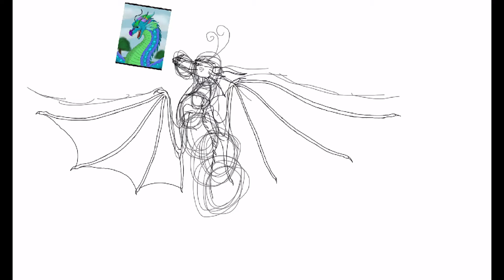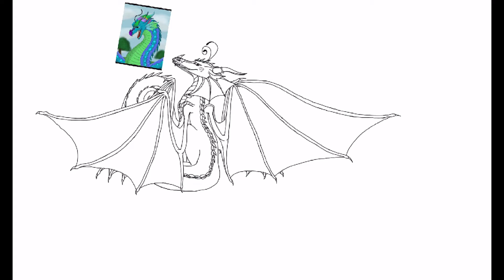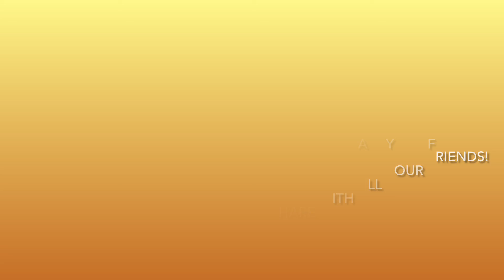Art for: Unxperienced!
Hello Again Creative Dragons!

I am so sorry that I have not posted a vid in a while, I was just having some technical difficulties…
But! Now I am back!

So this is art for my friend Unxperienced. She is a friend of mine and her channel is awesome! You should check her out! She does amazing dragon drawings and she also does art for Dream.

Info about the oc:
Name: Butterfly
Gender: male
Species: Silkwing / Rainwing hybrid   Those are two of the ten species of dragons in a book series called Wings of Fire. A LOT of YouTuber’s make Wings of Fire art, you should check out the book series if you haven’t, it’s ( in my opinion) one of the BEST book series EVER!

Songs:
1. Upside Down (Massive Vibes Remix). By: Trap Nation
2. I Just Need U. (Capital Kings Remix). By: TobyMac